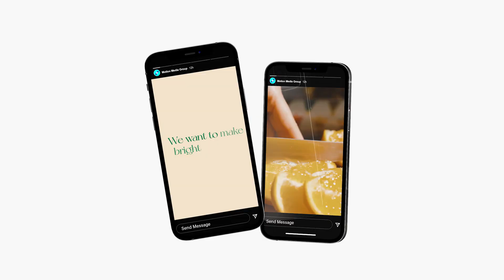CHRISTMAS PROMO STORIES After Effects Project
Welcome to Mojave Studio - Your One-Stop Destination for Live Streaming Tutorials, Video Editing Tips, and Computer Repair Solutions!

Are you looking to enhance your online presence, create stunning videos, or troubleshoot computer issues? Look no further! Mojave Studio is here to empower you with the skills and knowledge you need.

🎥 Master Live Streaming: Whether you're a content creator, gamer, or business professional, our in-depth live streaming tutorials will guide you through the process, from setting up your equipment to optimizing your stream quality.

🎬 Unleash Your Creativity: Dive into the world of video editing with our expert tips and tricks. Learn how to transform raw footage into captivating content using industry-standard software. From basic edits to advanced effects, we've got you covered.

💻 Computer Woes, No More: Don't let technical glitches slow you down. Our computer repair guides provide step-by-step solutions for common issues. Get your system up and running smoothly with our troubleshooting expertise.

📚 Educational & Engaging: Our tutorials are designed to be beginner-friendly yet informative for all skill levels. Join our vibrant community of learners, ask questions, and exchange ideas to enhance your learning experience.

At Mojave Studio, we're committed to helping you unlock your full potential in the digital world. Join us on this journey of learning, creativity, and problem-solving. Let's make technology work for you!

Thank you for choosingMojave Studio as your guide to mastering live streaming, video editing, and computer repair. Let's explore, create, and troubleshoot together!"